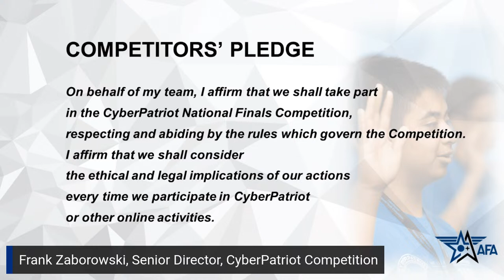CyberPatriot National Finals Opening Ceremony